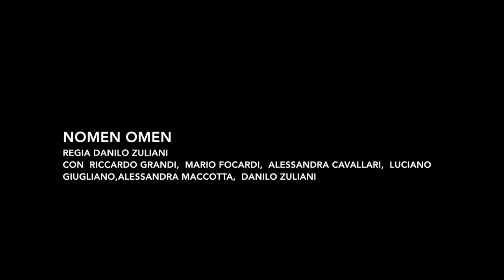La Spada nella Roccia: La Storia di Re Artù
NomenOmen
Regia: Danilo Zuliani
Con Riccardo Grandi, Mario Focardi, Alessandra Cavallari, Luciano Giugliano,Alessandra Maccotta, Danilo Zuliani

TEATRO VASCELLO ROMA
Vascello dei Piccoli 10-11 e 17-18 ottobre 2015
sabato ore 17
domenica ore 15